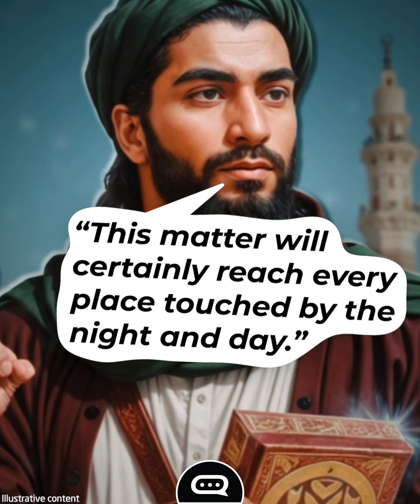9 Prophecies of Prophet Muhammad That Came True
Prophet Muhammad proved his title by predicting the future with stunning accuracy